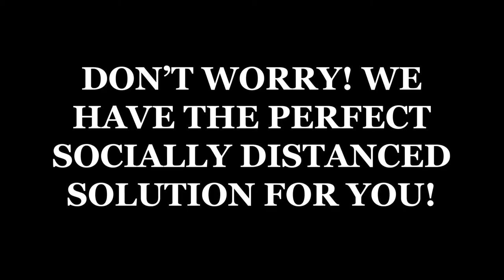Short Attention Span Theatre 2020!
WARNING: You may want to turn your volume down, there is a SUDDEN, LOUD NOISE right at the beginning of the video.

Our locally-produced Short Attention Span Theatre begins it's limited run online September 18th. today!